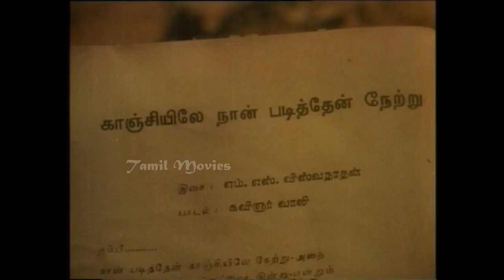Netru Indru Naalai Full Movie Part 4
NETRU INDRU NAALAI (English: YESTERDAY, TODAY, TOMORROW) is a 1974 Indian Tamil directed by Pa.Neelakandhan, starring M. G. Ramachandran in the lead role and Manjula, Latha, Rajasree, M. N. Nambiar and among others.

Directed by Pa.Neelakandhan
Produced by S. A. Ashokan
Written by Sornam
Story by 'Nellai' Venkatachalam
Starring M. G. Ramachandran,Manjula,Latha,Rajasree,M. N. Nambiar,S. A. Ashokan,Thengai Srinivasan,V. K. Ramasamy
Cinematography A. Shanmugham,Amirtham
Edited by R. Sebastian
Production
company         Amalraj Films
Distributed by Amalraj Films
Release dates   12 July 1974
Running time    154 mins
Country   India
Language Tamil